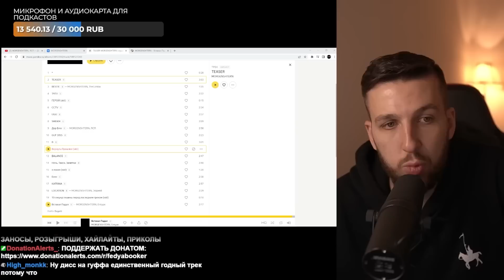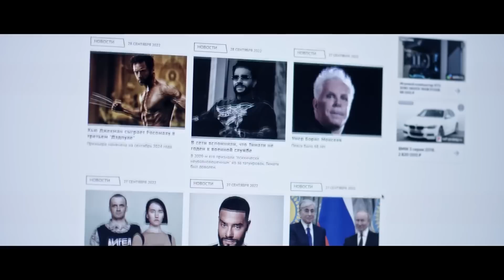РЭПЕРЫ ПРО LAST ONE! SLAVA MARLOW КИНУЛ АЛИШЕРА? OXXXYMIRON БАЙТИТ GONE.FLUDD? РЕАКЦИЯ ХАЗЯЕВА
В этом выпуске мы поговорим про реакции на альбом Моргенштерна "LAST ONE".  Неужели Слава Мэрлоу и Алишер больше не друзья? Обсудим и другие новости.